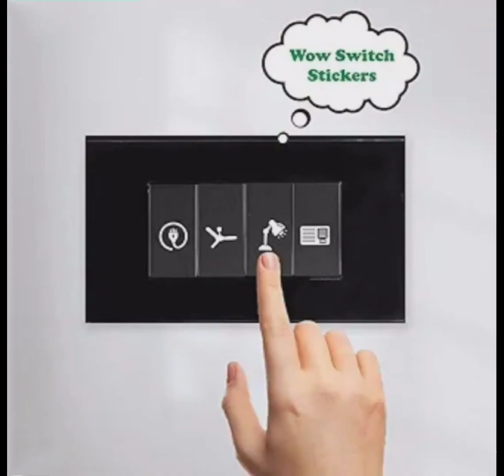Smart Wifi Switch Board with 3 x Switch, 1 Fan & 1 Smart Plug Module. Finger Touch Control, Remote